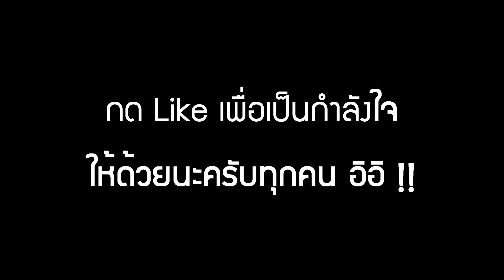GTA TARO ทดสอบถ่ายหนัง แบบให้นักแสดงพากย์กันเอง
Play Games : แกรนด์เธฟต์ออโต: แซนแอนเดรียส์
► ช่องทางสนับสนุน (สำหรับ WALLET)
► ช่องทางสนับสนุน (สำหรับ บัตรทรู)
ใช้ระบบโดเนท Wallet ของเว็บ